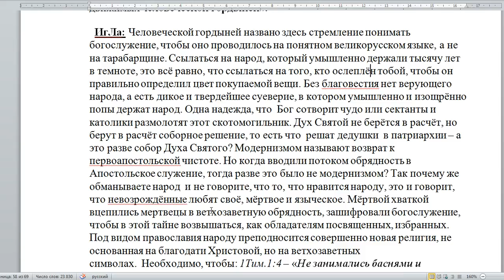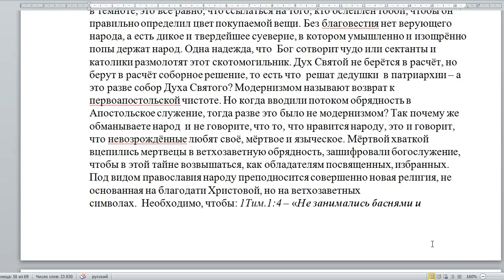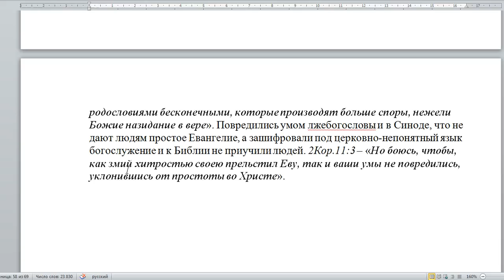2594. Как остановить церковный модернизм?